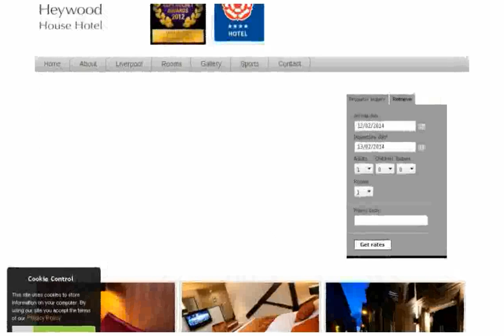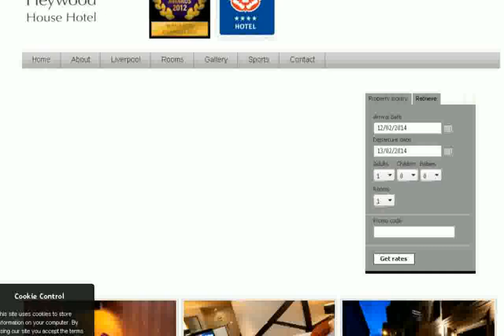Heywood House Hotel Liverpool - Information